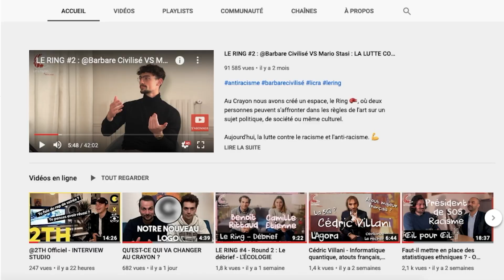LE RING #7 - JEUNESSES SANS AVENIR ? - Maxime Lledo VS Ambroise Méjean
[EDIT - Factchecking en commentaire épinglé]
Au Crayon nous avons créé un espace, le Ring, où deux personnes peuvent s'affronter dans les règles de l'art sur un sujet de société. Aujourd'hui, un débat sur les jeunesses en temps de CO-VID.

D'un côté Maxime Lledo, essayiste et auteur de « Génération fracassée » et régulièrement invité dans les Grandes Gueules. En face de lui Ambroise Méjean, délégué général des Jeunes Avec Macron.
Présenté par Wallerand, ce débat propose une redéfinition de la jeunesse, ou plutôt, des jeunesses, et tout cela par des jeunes.

Peut-on réellement parler de jeunesse sacrifiée ?
Quelles aides pour les jeunes en temps de CO-VID ?

On abordera les sujets de la gestion du CO-VID, des aides proposées aux jeunes comme Un Jeune Une Solution, tout en discutant des visions politiques partagées par les jeunesses d’aujourd’hui.

00:00 - Introduction
03:11 - A-t-on oublié les jeunesses durant le CO-VID ?
10:00 - Une "Génération Fracassée" ?
16:08 - Quelle identité politique pour les jeunes ?
25:27 - Une jeunesse française clivée ?
39:03 - Conclusion

Alors, quel argument a fait mouche ?

Qui a mis K.O. l’autre ?

Le Crayon Trace tes contours ! Retrouve les vidéos et articles du Crayon !
Aa